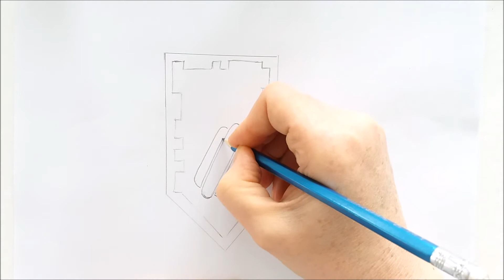How to draw Brunt Hot dog Nexo Knights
How to draw a Nexo Knight Power Shield. Learn how to draw Burnt Hot Dog one of the newest Nexo Knight Power Shields.